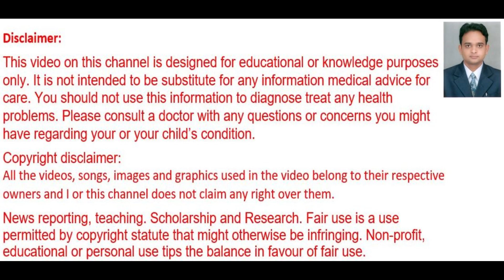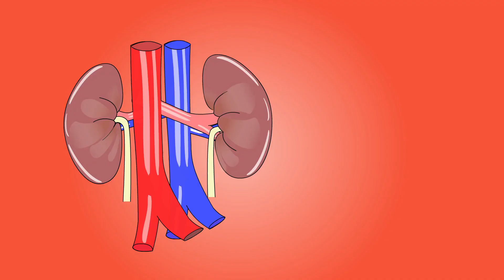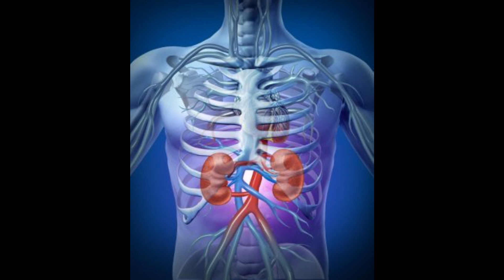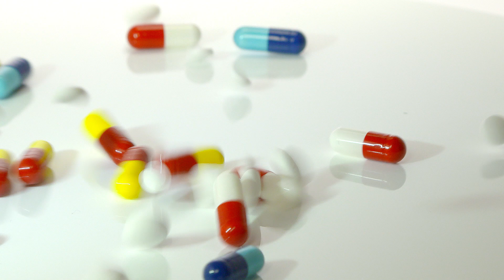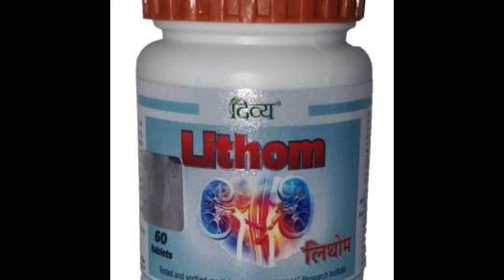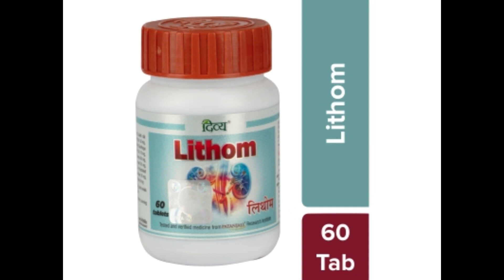Lithom Tablets Benefits,Dosage,Side Effects | Patanjali Divya Lithom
Patanajli Divya Lithom contains Gokharu, Pashanbhed, Punarnava, etc. It is useful in kidney stone, dysuria, burning, all kidney related disorders.🔥🔥
My Gears: